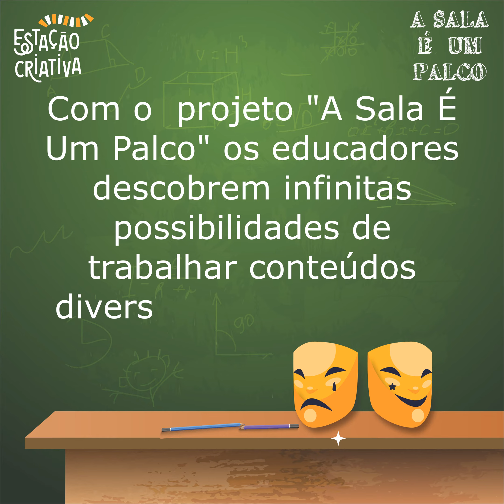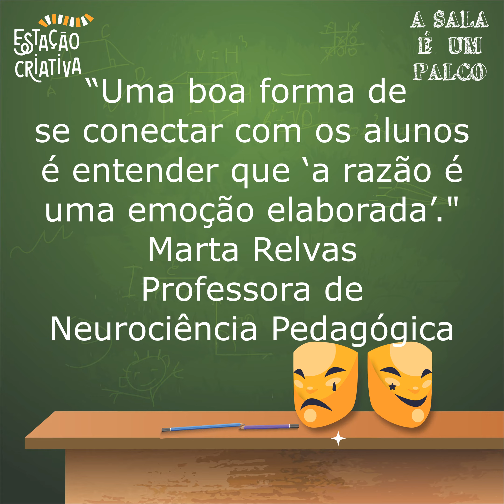A Sala é Um Palco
O Workshop "A Sala É Um Palco" apresenta para o professor técnicas artísticas que irão auxiliá-lo tanto na sala de aula, na lida diária com os alunos, quanto na preparação dos conteúdos.